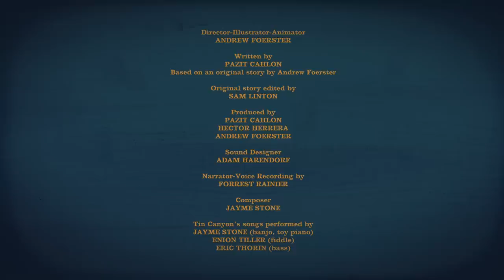Tin Canyon - Animated Short Film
TIN CANYON, 2014

Created, designed and animated by award-winning illustrator Andrew Foerster (Rewfoe).

Foerster's original story was adapted into a rhyming ballad by Pazit Cahlon, and features the bluegrass-inspired sounds of Juno Award-winning banjoist and composer, Jayme Stone. The film was produced by Rewfoe and Together: Words and Pictures for Art & Culture, a Toronto-based content-creation studio.